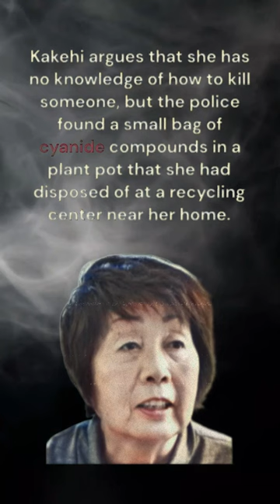The Black Widow of Japan - The Many Dead Husbands of Chisako Kakehi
Chisako Kakehi, a.k.a. "the Black Widow of Kyoto,"

Chisako Kakehi has remained steadfast in her claim of innocence in the deaths of at least eight men that she either dated or married between 1994 and 2013.

Initially, some of the deaths were considered of natural causes, with two husbands dying of "unknown causes," one experiencing a stroke, and a boyfriend potentially succumbing to cancer. When traces of cyanide was discovered in the body of her latest husband, police became suspicious.

Kakehi argues that she has no knowledge of how to kill someone, but the police found a small bag of cyanide compounds in a plant pot that she had disposed of at a recycling center near her home.

While the authorities recognize the advanced age of her partners, they are proceeding cautiously to determine whether their deaths resulted from foul play.  She was sentenced to death by hanging in 2017.